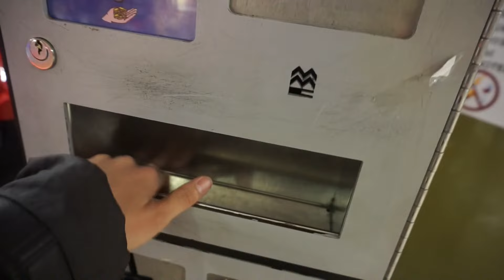my day short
Mein erstes Video von meinem Tag. Es ist nichts besonderes :p einfach mal alles zusammen geschnitten und gut is. Das ist einfach mal ein spaß Video also nicht all zu sehr ernst nehmen :D